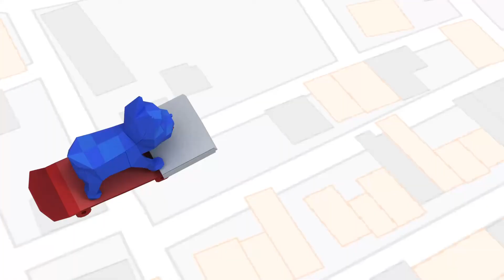Digital Business View - Digital Marketing Agency In Solapur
Digital Business View is a digital marketing agency in Solapur serving customers to pan India level. We provide digital marketing services like google map virtual tour, search engine optimization, google ads, Facebook ads, Instagram ads, dynamic website development, bulk sms service, email marketing. Chose which best fits for growth of your business. We have team of well trained professionals who have been working from last 8 years in this industry.